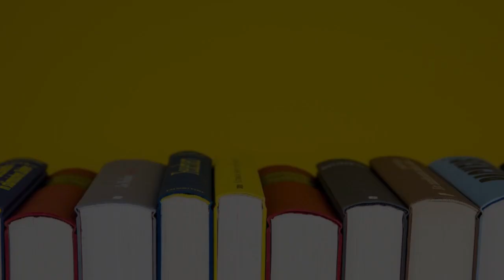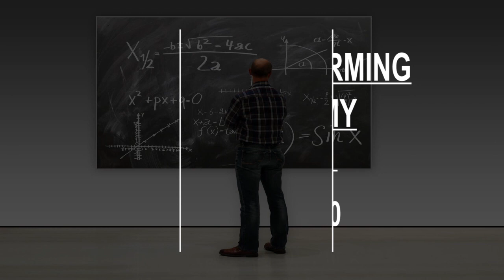Drama School in New York City, United States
Must Watch…. Best Drama School in New York City, United States

This list of Best Drama School in New York City, United States has been compiled by our Education experts after online / offline research combined with the reviews from our users. If you know any institution that we missed, please mention in the comment box below. This list will be updated from time to time.

List:

The New York Acting School
131 W 72nd St

The School of Drama | The New School
151 Bank St

The New York Acting School for Film and Television
2440 Broadway #275

New York Performing Arts Academy
1441 Broadway 3rd fl

New York Acting School for Film and Television
150 W 46th St

New York Theatre Academy
244 W 54th St

A Class Act NY
200 West 60th Street #28-E

The Barrow Group Performing Arts Center
312 W 36th St 3rd floor
Off-Broadway troupe arts venue

American Academy of Dramatic Arts
120 Madison Ave

The Acting Studio - New York
248 W 35th St 14th Floor

The Stage Theater School
185 Court St

Maggie Flanigan Studio
153 W 27th St #803

Sedgwick Acting Studio
1627 Broadway

Child's Play NY
81 Prospect St

Neighborhood Playhouse School of the Theatre
340 E 54th St

The American Musical and Dramatic Academy
211 W 61st St

Anthony Meindl's Actor Workshop - New York
255 W 36th St #204

T Schreiber Studio
151 W 26th St #1000

Atlantic Theater Company Acting School
76 9th Ave #313

The Ted Bardy Acting Studio
939 8th Ave